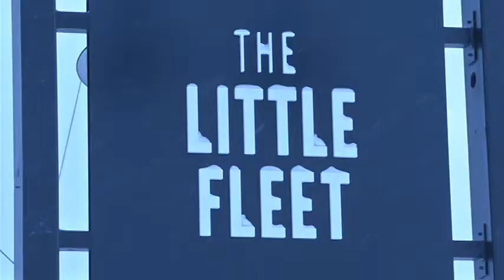Commissioners vote to approve extended hours for food trucks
Traverse City Commissioners have approved the decision to allow the Traverse City food trucks to extend their hours.